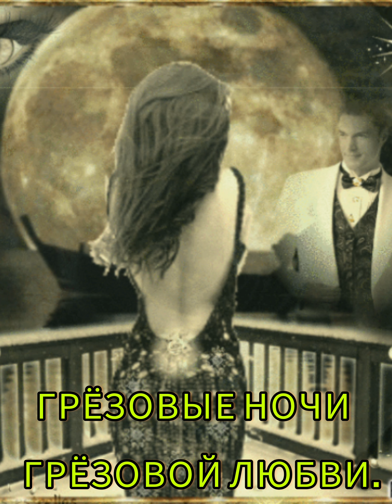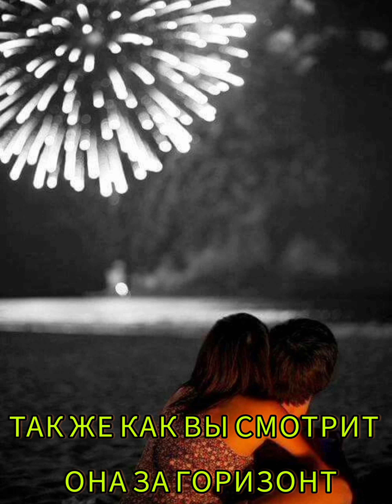Анатолий Пчелов - Грёзы саксофон.🇹🇷🇦🇿Монтаж Байрам Бабаева 🇹🇷🇦🇿.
Все фотографии и музыка взяты из бесплатных источников из интернета! Благодарю всех авторов за возможность использования!